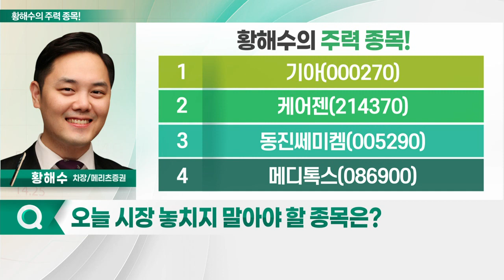기아, 케어젠, 동진쎄미켐, 메디톡스_황해수의 주력 종목 (20230317)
1. 기아(000270)
2. 케어젠(214370)
3. 동진쎄미켐(005290)
4. 메디톡스(086900)

기아(000270)
- 지난해 이어 올해도 이익 성장 지속 전망
- 올해부터 2026년까지 매년 신차 출시 계획
- 전기차 신차 사이클 진입… 리레이팅 가능성

케어젠(214370)
- 화장품 및 의료기기 제품 생산·판매
- 1Q 실적, 컨센서스 상회 전망
- 해외 시장 진출 본격화 따른 고성장
- 추가 증설 등 모멘텀 유효